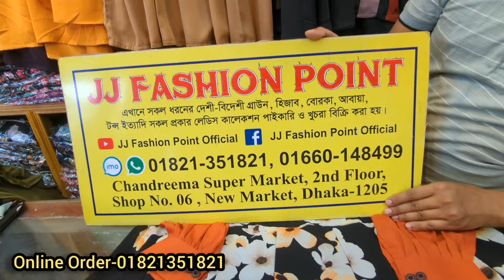Online Viral hijabi gown for Eid special edition সুন্দর ও নতুন প্রিন্টের হিজাবী গাউন